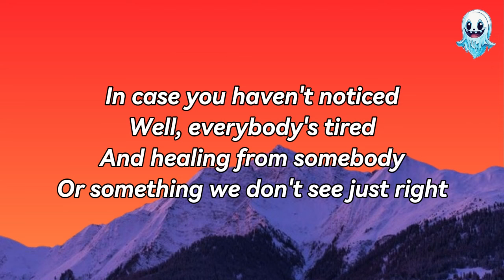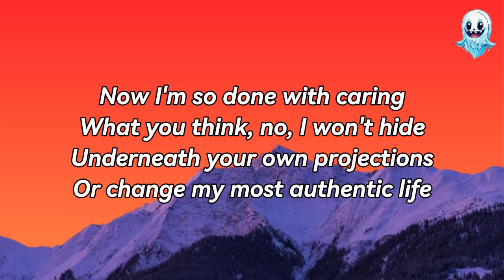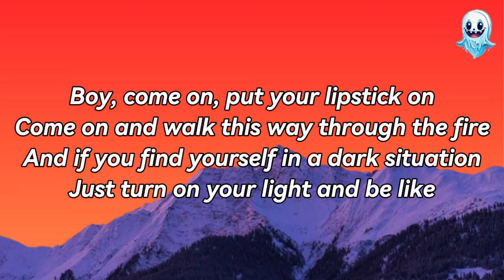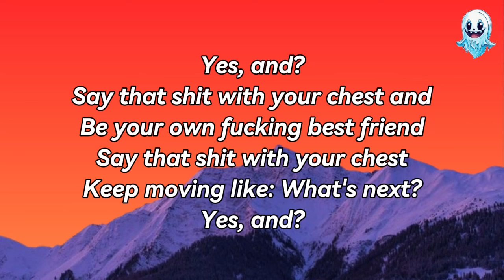Ariana Grande - Yes, and? (Lyrics)👻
Lyrics: Ariana Grande - Yes, and?

Boy, come on, put your lipstick on
(No one can tell you nothing)
Come on and walk this way through the fire
(Don't care what's on their mind)

Yes, and?
Say that shit with your chest and
Be your own fucking best friend
Yes, and?

Yes, and?

My face is sitting
I don't need no disguise (I don't need no disguise)
Why?

Be your own fucking best friend (oh, be your own, be your own)
Yes, and?

Yes, and? (Ooh)
Be your own fucking best (be your own) friend
Say that shit with your chest (mmm, mmm)
Yes, and?
Yes, and? lyrics
Ariana Grande Yes, and?
Ariana Grande lyrics Yes, and?
Yes, and? Ariana Grande
Yes, and? Ariana Grande lyrics